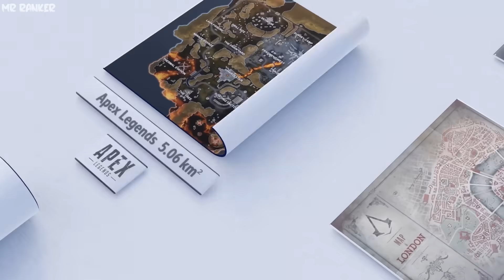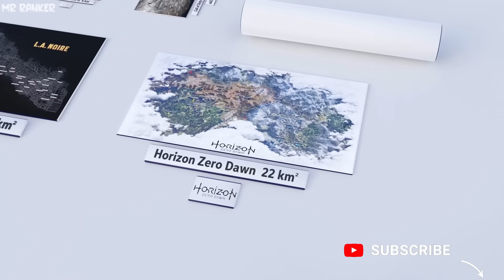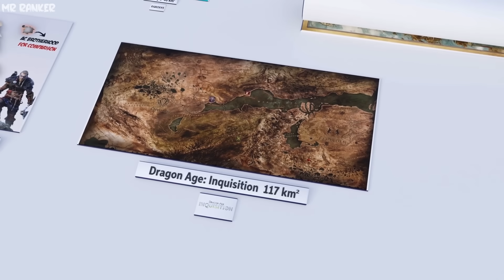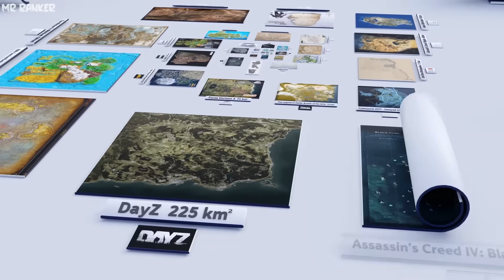VIDEO GAME Maps Size Comparison | 2021 🗾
We Compared Some Of The Biggest and Most Popular Video Game Maps Ever! Including Upcoming Games Like AC Valhalla, Watch Dogs Legion, Cyberpunk 2077 and more. This Video Took Over 40 days To Make Hope You Like It !

Ever Wondered What Video Game Has The Biggest Map? In this video we show some of the Biggest Open World Maps in Video Game History!

Okay guys i tried making it as correct as possible, i know procedurally generated maps shouldn't be included but i did it anyways, just for fun.
Take into mind how you move in games (on foot,cars, planes) also impacts how big game feels.

Video was made using Blender, Affter Effects and Premiere Pro
20 days collecting data
14 days to make it
6  days to render it (sound & other stuff +2 days)

Video Game Maps: Rocket League World of Tanks Assassin's Creed Unity Batman: Arkham Knight Assassin's Creed Syndicate Apex Legends Fortnite Chapter 1 Fortnite Chapter 2 (S2) Grand Theft Auto III Call of Duty: Warzone Grand Theft Auto: Vice City Fallout: New Vegas Marvel's Spider-Man Kingdom Come: Deliverance Metal Gear Solid V: The Phantom Pain Grand Theft Auto IV L.A. Noire Horizon Zero Dawn Watch Dogs: Legion Sniper: Ghost Warrior 3 Ghost of Tsushima Mafia Grand Theft Auto: San Andreas The Elder Scrolls V: Skyrim Red Dead Redemption The Elder Scrolls IV: Oblivion Far Cry 3 Far Cry Primal Far Cry 5 PUBG- Miramar and Erangel Forza Horizon 4 The Legend of Zelda: Breath of the Wild Cyberpunk 2077 Red Dead Redemption 2 Assassin's Creed: Origins Grand Theft Auto V Assassin's Creed Valhalla Dragon Age: Inquisition The Witcher 3: Wild Hunt ARK: Survival Evolved-Ragnarok World of Warcraft DayZ Assassin's Creed IV: Black Flag Assassin's Creed Odyssey Arma 3: Altis Xenoblade Chronicles X tom Clancy's Ghost Recon Wildlands Star Wars Galaxies-Tatooine True Crime: Streets of LA Just Cause 4 Just Cause 2 Asheron's Call Test Drive Unlimited The Crew Fuel Guild Wars Nightfall The Lord of the Rings Online The Elder Scrolls II: Daggerfall Microsoft Flight Simulator Minecraft Elite Dangerous No Man's Sky The Biggest Open-World Video Games, Ranked By Size

Songs:
1. Calm Spirit by Victor Wayne (TuneTank)
2. Beyond the Mind by Vital Source (TuneTank)
3. Nate Rose & Sober - Yes Man